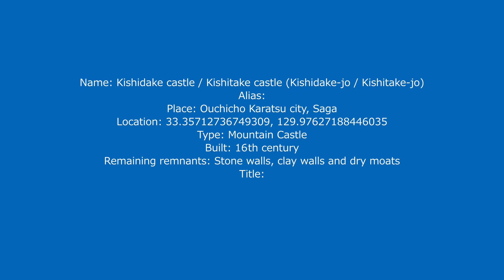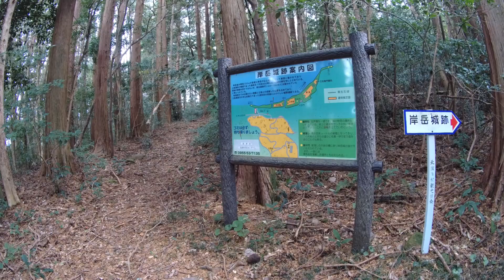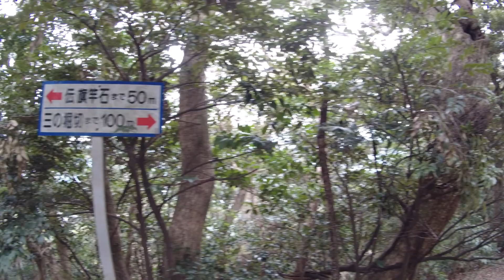Kishidake Castle (Saga) / 岸岳城 (佐賀)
Walk-through movie of Kishidake castle (岸岳城) that is a Japanese castle at Saga pref. Located at Kishidake mountain at backward of Karatsu city, that stands between Matsuura-gawa river and Tokushie-gawa river, it was suitable place to manage Higashi-Matsuura peninsula. It had been used as home castle of Hata clan, the leader of east half of Matsuura party, and after purge of Hata clan it was reformed into modern castle by Terasawa clan. Castle site continues about 1 kilometer along with ridge, and stone walls remains around core part of castle.